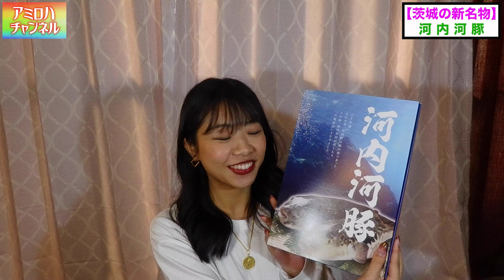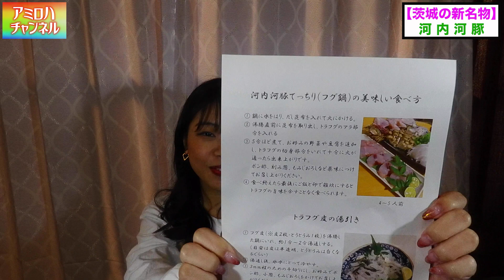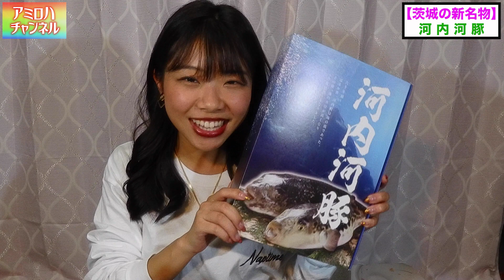【茨城探索】茨城県の新名物 「河内河豚」を紹介！実食してみました。廃校を活用した施設で育てられた新名物です。【茨城県河内町】【vlog】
茨城県非公認観光大使　アミ　による【茨城探索】
「河内河豚」　茨城県河内町
の紹介です。
以前行った「旧長竿小学校」で育てられたふぐです。

⬇︎⬇︎⬇︎河内河豚のご購入はこちら⬇︎⬇︎⬇︎

◆関連動画◆

茨城探索　旧長竿小学校

月居山ハイキング・生瀬滝・袋田の滝
茨城県大子町

ハイキングコースを越えて袋田の滝を
上からみてきました

廃線探索　鹿島鉄道　鉾田線
茨城探索　御岩神社と御岩山ハイキング
茨城探索　旧上岡小学校